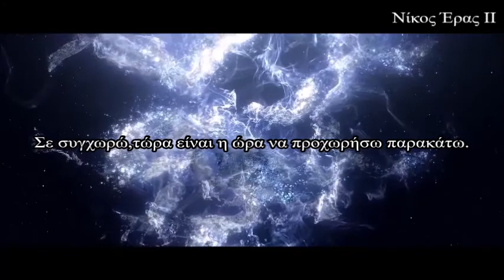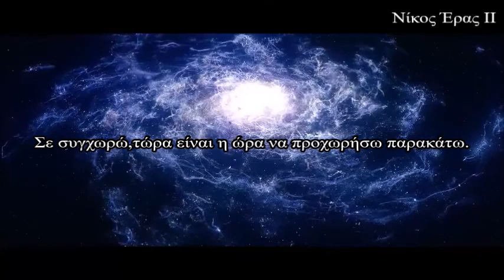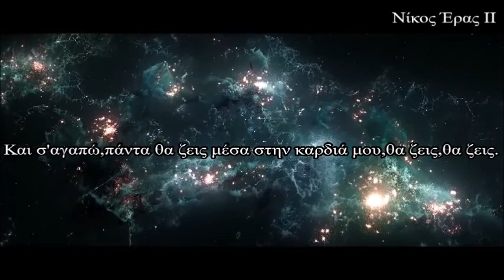Maître Gims ft. Sia - Je te pardonne (I Forgive you) Greek Lyrics